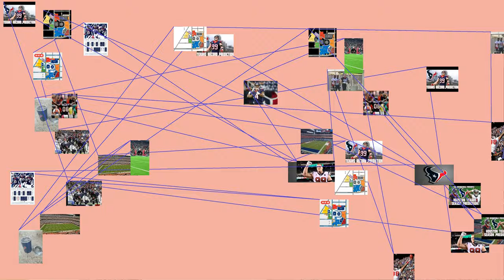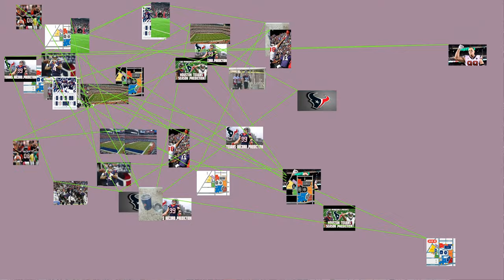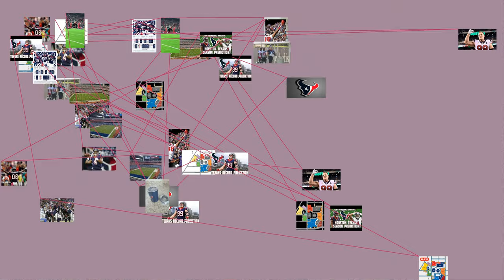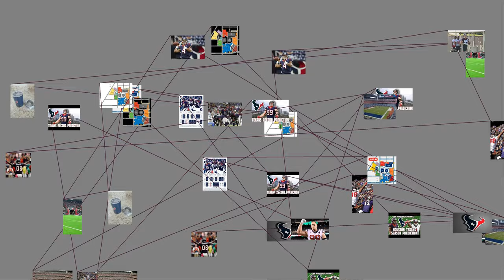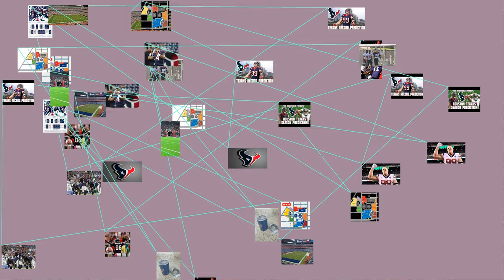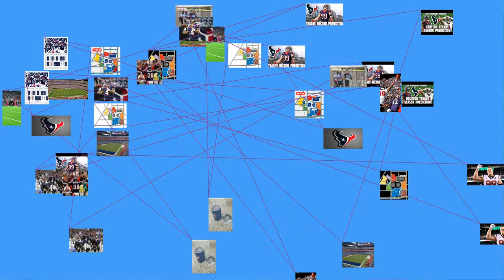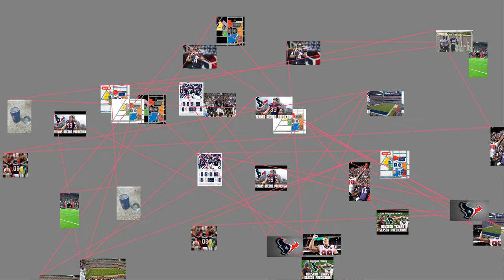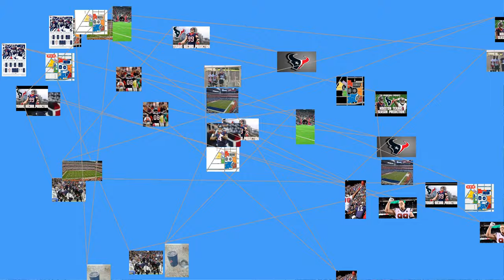MUST WATCH: The 2019 season is the Houston Texans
The 2019 season is the Houston Texans ' 18th in the National Football League and the sixth under head coach Bill O'Brien. It will also mark the first full season without the ownership of Bob McNair, who died during the 2018 season. It will, however, be the first season of full ownership of both Janice McNair and D. Cal McNair. For the first time in franchise history, the team will play in London, playing against the Jacksonville Jaguars. On June 7, 2019, the Texans fired general manager Brian Gaine after only one season.
The Texans will attempt to improve on their 11–5 record from 2018 despite the loss of defensive end Jadeveon Clowney. However, they lost their third straight season opener to the Saints. Their first win came in Week 2 against the Jaguars.
.mw-parser-output.toclimit-2.toclevel-1 ul,.mw-parser-output.toclimit-3.toclevel-2 ul,.mw-parser-output.toclimit-4.toclevel-3 ul,.mw-parser-output.toclimit-5.toclevel-4 ul,.mw-parser-output.toclimit-6.toclevel-5 ul,.mw-parser-output.toclimit-7.toclevel-6 ul Draft
Main article: 2019 NFL Draft
2019 Houston Texans draft